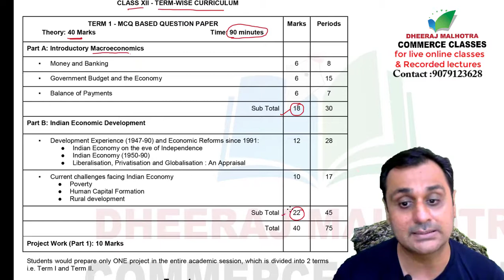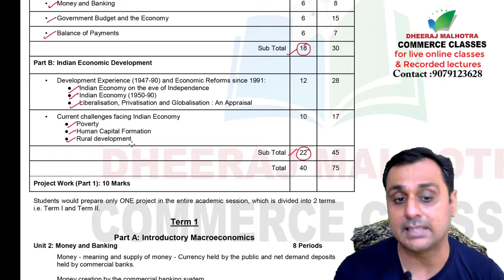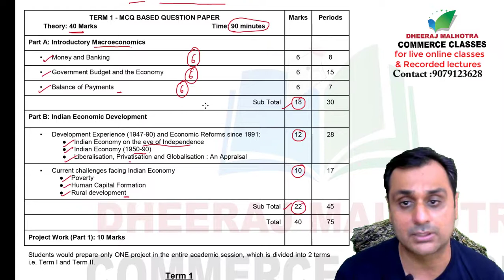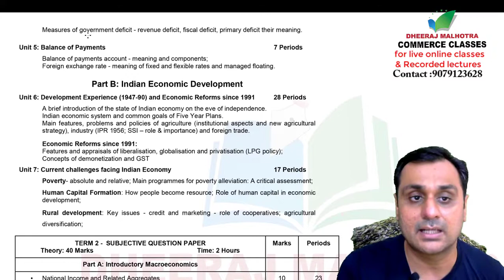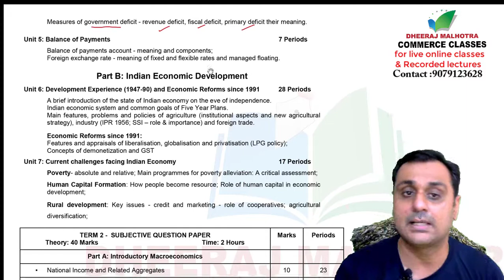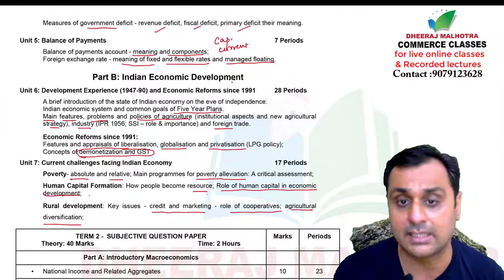CBSE SYLLABUS ECONOMICS 2021-22 | TERM 1 SYLLABUS ECONOMICS CBSE 2021-22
This video contanin syllabus for Economics new pattern Term 1 Syllabus for Economics explained by Dheeraj Malhotra sir full discussion on Syllabus of Economics
This video is useful for class 12 students. For Live online Classes and to buy whole lectures of Class 11th and 12th on Google Drive Contact for our live online classes and video lectures on google drive contact :DHEERAJ MALHOTRA COMMERCE CLASSES whatsapp only: 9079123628